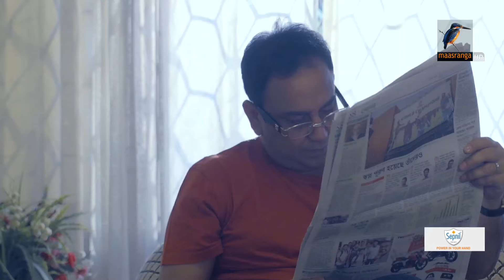Eid Natok 2021 | Mobiner Songshar | Zahid Hasan, Mithila | New Bangla Telefilm | Maasranga TV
Maasranga TV Official brings to you New Bangla Natok 2021 “Mobiner Songshar” starring Zahid Hasan, Mithila & many more. This Bangla Full Natok Directed by Saidur Rahman Rasel. Hope you enjoy our Popular Bangla Natok collection.